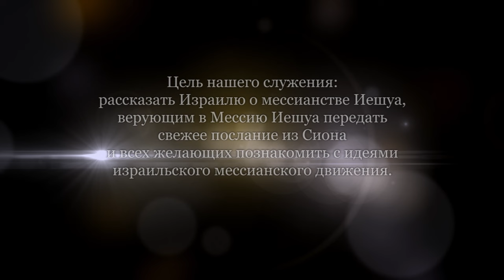Еврейский взгляд на книгу Откровение. Глава 1 (Леон Мазин)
Еврейский взгляд на книгу Откровение. Глава 1 (проповедует Леон Мазин).
О том, как нужно исследовать книгу Откровение. В ней стерты временные отрезки; описаны события, которые не обязательно происходят в последовательности. В Откровении есть много символизма, особенно числового, в еврейской традиции это имеет свое значение.
Эта книга достойна более, чем одного мнения. Основная ее цель - настроить нас на веру, чтобы мы могли понимать, что Бог - Творец всего и контролирует все.
Также в этой книге есть понимание роли Иешуа, что Он - центр, альфа и омега, ключевая фигура.